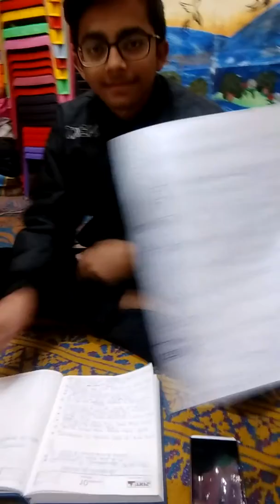एक रहस्य,जो आपके बच्चे का जीवन बदल देगा.....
आप अपने वीडियोज भी मुझे भेज सकते हैं जिससे दुसरो को प्रेरणा मिले।

पवन शुक्ला